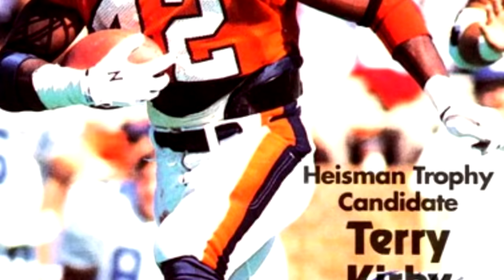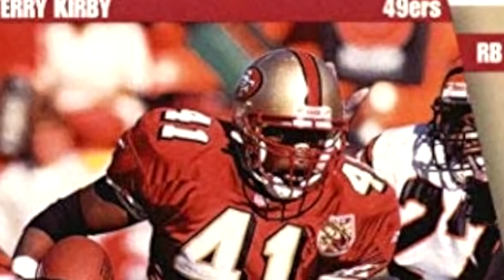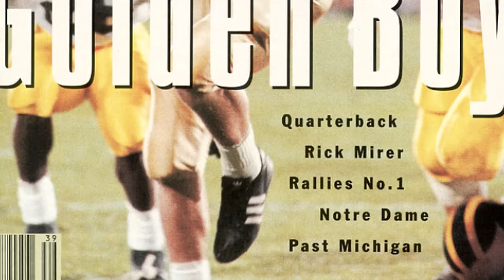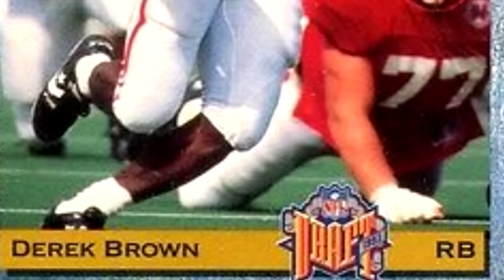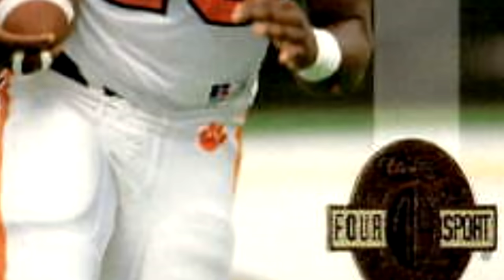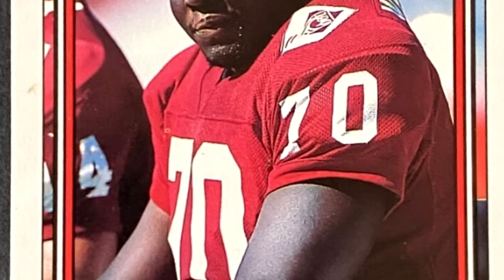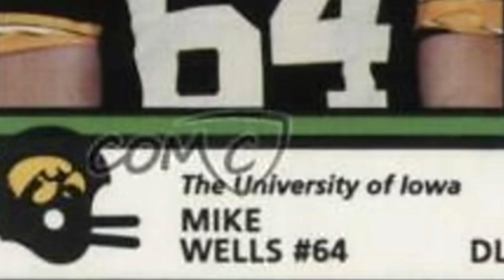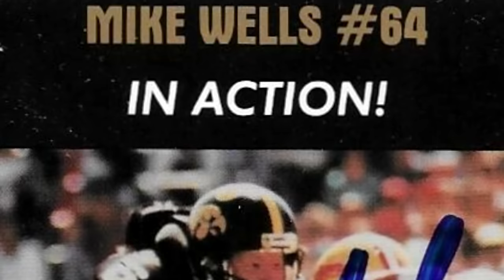What Happened to Every 1988 All USA Football Player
The 1988 USA Today All-USA High School Football team features more players who made the NFL than most of the classes from this era. Here's a look back at the full roster of the 1988 All-USA team in high school football history.

Player Timestamps:
0:00 - Intro
0:32 - Terry Kirby
2:42 - Rick Mirer
4:26 - Derek Brown
5:26 - Rudy Harris
6:17 - Bob Whitfield
7:45 - Mike Wells
8:59 - Rudy Barber
9:46 - Stuart Tyner
10:07 - Chet Lacheta
10:51 - Pedro Cherry
11:15 - Kevin Williams
12:56 - Craig Hentrich
13:54 - Sean Gilbert
15:41 - Alonzo Spellman
18:18 - Chuck Jones
18:46 - Sterling Palmer
19:50 - Tamasi Amituani
20:23 - Eric Shaw
21:10 - Richard McKenzie
22:06 - Jessie Armstead
23:30 - Marcel Brown
23:56 - Grady Cavness
24:29 - Johnny Davis
24:55 - Paul Stonehouse